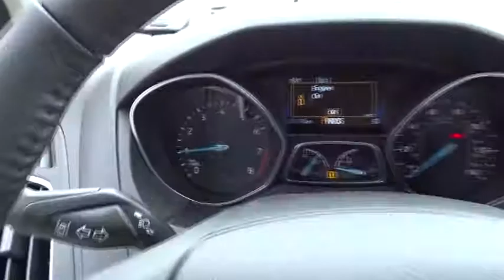2018 Ford Focus Atlanta, Marietta, Decatur, Johns Creek, Alpharetta, GA 6921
2018 Ford Focus Titanium - Stock#: 6921 - VIN#: 1FADP3N21JL232167

Hennessy Ford
5675 Peachtree Industrial Blvd

Choosing the 2018 Ford Focus you want is no easy task. All models are sleek, sporty and designed to attract attention. If theres one word that sums up the Focus driving experience, it would be fun. For starters, you have four powertrains to choose from. And speaking of curves, standard Torque Vectoring Control and electric power-assisted steering let you get the most out of them. Focus has standard Torque Vectoring Control, which is designed to help the front wheels grip and steer better while cornering or driving in slippery conditions. The Focus interior is as attractive as it is comfortable. Fine quality is evident in details such as available alloy trim and the French seams of the available leather-trimmed seating. Cloth bucket seats with two-way head restraints are standard. Focus offers smart technology features, including an available Navigation System, available SiriusXM, a standard rear view camera and much more.